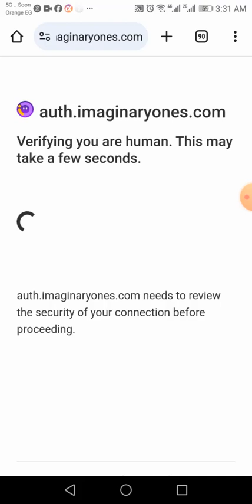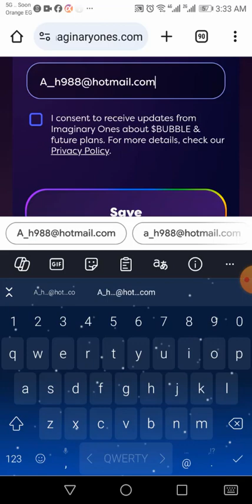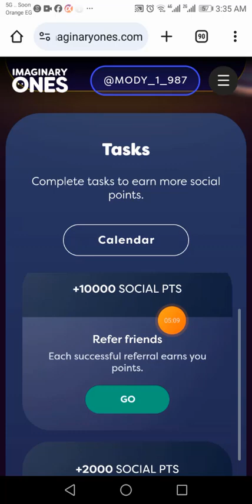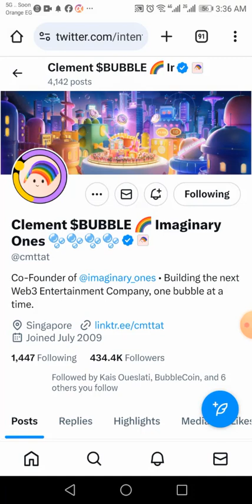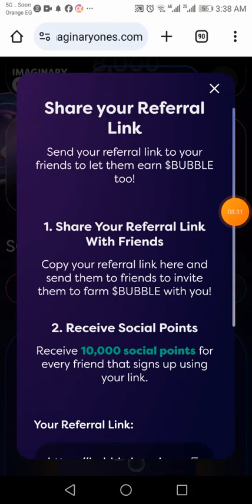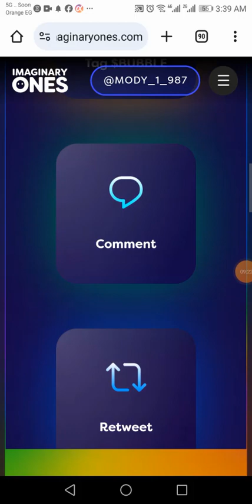مشروع عمله BUBBLE خاص بالالعاب ايردروب التفاعل على تويتر وطريقة تجميع النقاط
ــــــــــــــــــــــــــــــــــــــــــ
استكشف معنا على قناتنا على يوتيوب مشروع عمله BUBBLE الذي يتناول جوانب مثيرة حول ألعاب الإيردروب وطرق تفاعل المشتركين عبر تويتر! في هذا الفيديو، سنتعرف على كيفية تجميع النقاط وزيادة فرص الفوز في المسابقات والألعاب. اكتشف أسرار واستراتيجيات مشروع BUBBLE للحصول على تجربة ألعاب ممتعة ومجزية.

روابط هامه :
رابط قناه تليجرام :

تعدين مجانى